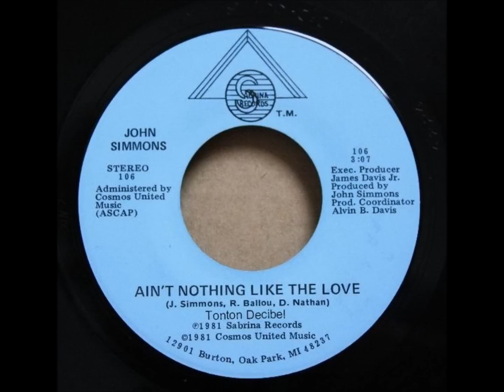John Simmons - Ain't Nothing Like The Love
John Simmons - Ain' Nothing Like The Love, 1981 on Sabrina Records Funk/ Soul